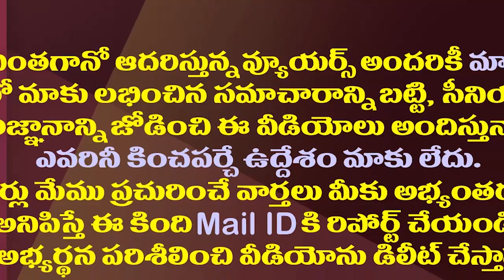అమరావతి మహా పాదయాత్ర చివరికి సాధించింది ఇదే.!| This Is What The Amaravathi Padayatra Achieved